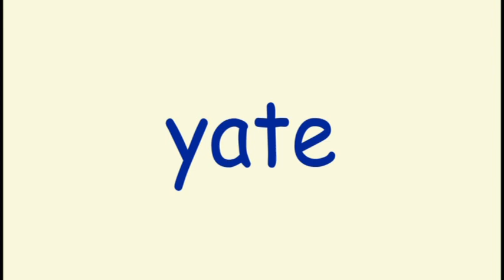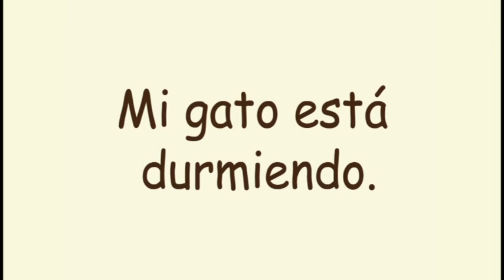500+ Spanish Flashcards [ Day 95 session 3 ] Sports | Plants | Kitchen | Transport | Sentences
1.  Put away things that will distract your child.
    2.  Encouragement ! Be sure to sit with your child and embrace, hug, kiss and applaud him/her after every session. Tell your child he/she is very good and bright, that you are very proud of him/her and love him/her very much.
    3. Play only 1 session at a time. This helps to keep your child‘s interest and creates excitement for the next learning session.
    4.  Have Fun ! Create a happy atmosphere and respect your child. Make sure he/she is not sleepy, hungry or in a bad mood when playing the program.
    5.  Do not test your child. Testing will put too much anxiety and pressure on your child. Children don’t like to be tested.  Your child will learn the best if he/she relaxes. The less you test him/her, the more he/she will be eager to learn.

Viewing of 3 times a day is recommended. One time each in the morning, afternoon and evening (at least to have a half an hour interval between each session).  Please be flexible. If for any reason you need to miss any session, don’t worry, just relax; it is okay if you miss any session.  If you are too concerned about sticking to the schedule, your child will feel your tension and that will affect his/her interest in learning.